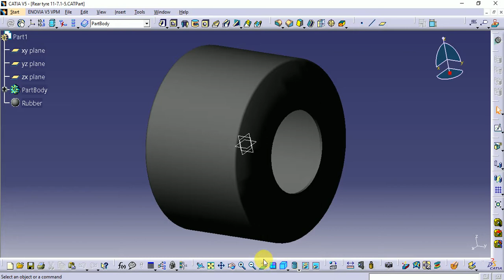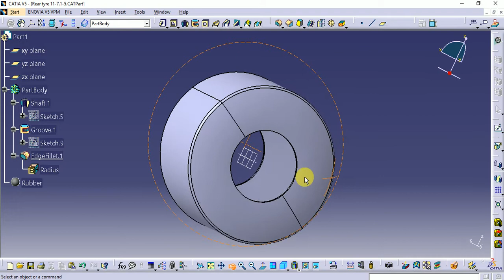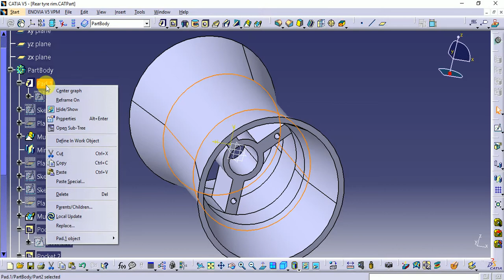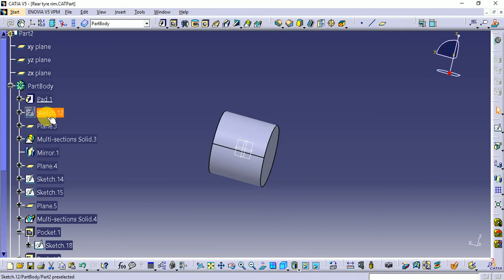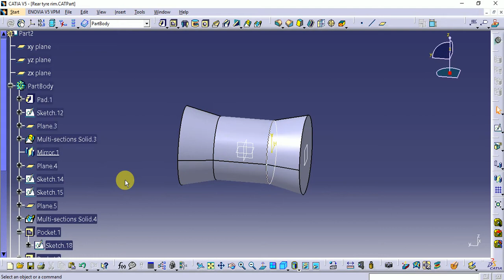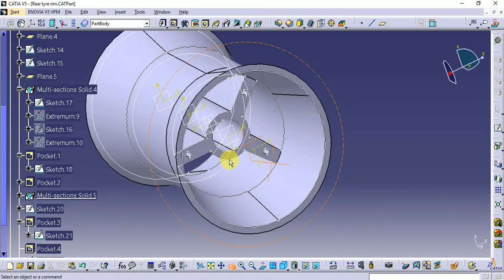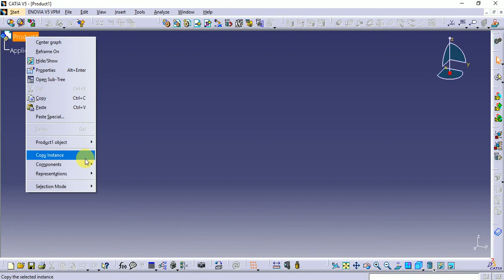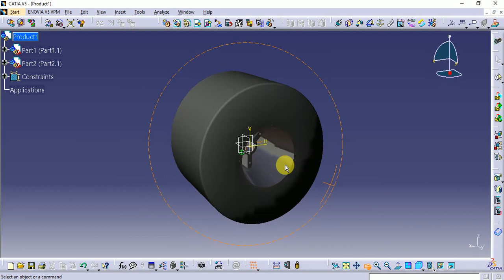Go-Kart Slick Tyre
This video gives you Idea how to draw SlickTyre in Catia.

I'm Saket Dongre Founder & CEO of SkillDx (An Online Education Platform). My purpose of this channel is to Share the Knowledge and Ideas related to Technology, Innovation, Research, Development, Business and some Podcast that I will be making with different expertise.

SkillDx - A Digital Education Platform -